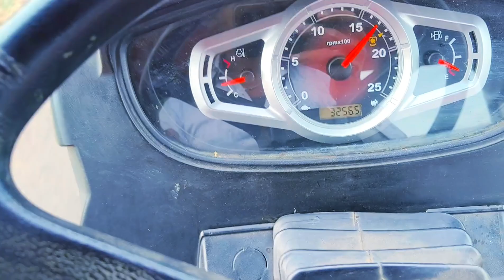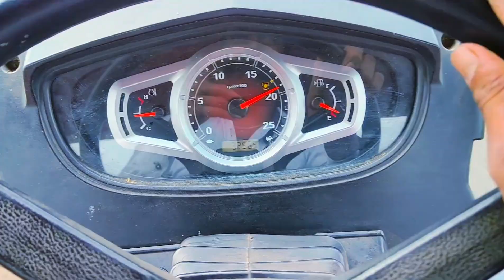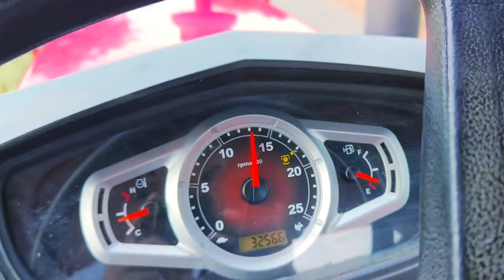युवो ५७५ फेल मॉडेल 😭. yuvo 575 performance.